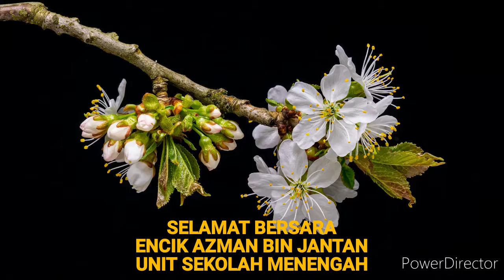Ucapan Persaraan Sir Azman